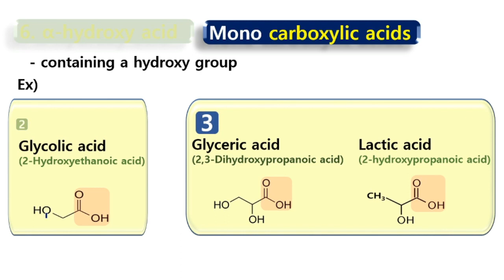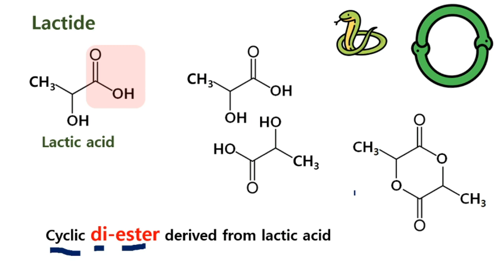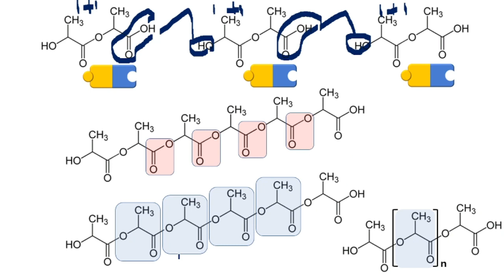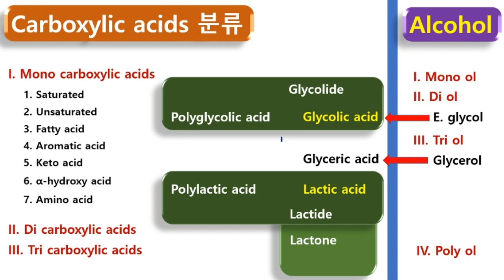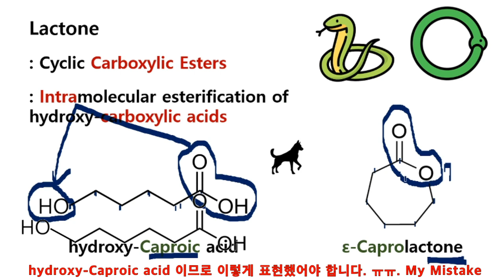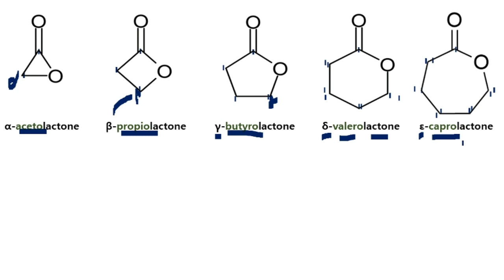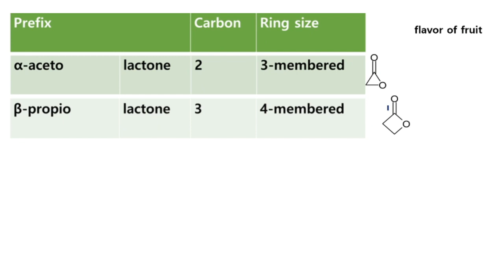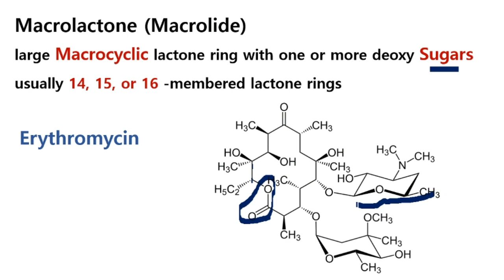📌[과학인문11] - 8 구슬은 꿰어야 보배. '정말로 독특한 젖?, 젖산의 변신. 바로 PLA입니다.' - 성골과 진골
008 성골과 진골의 과학적 인문학 시간 106

구슬은 꿰어야 보배.  '1개짜리 모노 카르복실산의 총정리'

성골과 진골의 과학적 인문학 시간입니다.

이제 드디어 크렙스 회로를 총 정리하고, 드디어 카르복실산을 정복하러 출발합니다.

젖산? 젖산이라고 하면 어떤게 생각나시는지?

젖, 젖소, 유산균, 김치, 요구르트... 등이 생각나지 않으세요?

그러나 이 젖산, 즉 Lactic acid 역시 카르복실산으로 Glycolic acid와 마찬가지로 앞에는 알코올기(-OH), 뒤에는 카르복실기(-COOH)를 가지고 있는 정말로 독특한 젖(?), ㅎ, 카르복실산 이랍니다.

결국은 앞뒤의 2개의 반응기를 갖는 관계로 Glycolic acid에 못지 않은 화려한 역할을 수행하게 됩니다.

부연하면 카르복실산과 알코올 반응에 의한 에스테르 결합을 형성하고 이를 통해 Polymer, 즉 PLA(Poly Lactic Acid)를 형성하게 되지요.

역시 카르복실산의 멋진 활약!

이 PLA(Poly Lactic Acid)는 PGA(Poly Glycolic Acid), PCL(Poly Capro Lacton)과 더불어 대표적인 생분해성 플라스틱으로, 앞으로의 그 활용이 무척 기대되는 물질입니다.

더불어 한분자내에서 머리(-OH, 알코올)와 꼬리(-COOH, 카르복실산)가 연결된 모양의 Lacton에 대해서도 설명드리겠습니다.

한편 항상 그래왔지만 카르복실산의 에스테르 반응을 이해함으로서 얻을 수 있는 부가적인 지식에 대해서도 말씀 드리도록 하겠습니다.